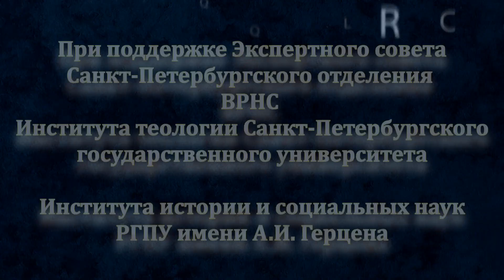Клуб "Диалогос: через Слово". Дискуссии о главном и важном.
В философском книжном магазине "Даль" в рамках научно-дискуссионнного клуба "Диалогос:через Слово" прошла встреча с директором института теологии СПБГУ профессором Дмитрием Шмониным. Ведущий - председатель ОВЦО СПб епархии протоиерей Александр Пелин.